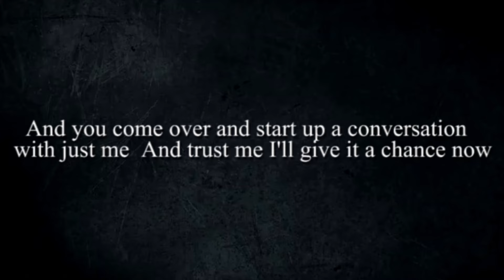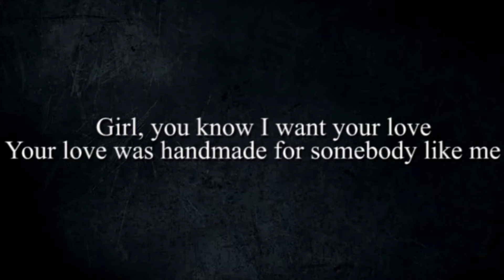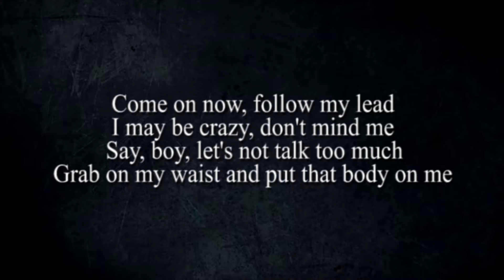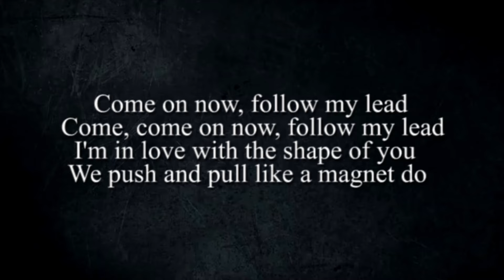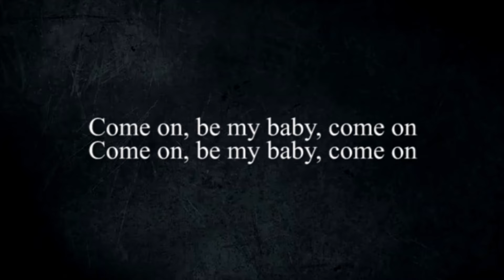Ed Sheeran Shape of You Official lyric Video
LYRIC